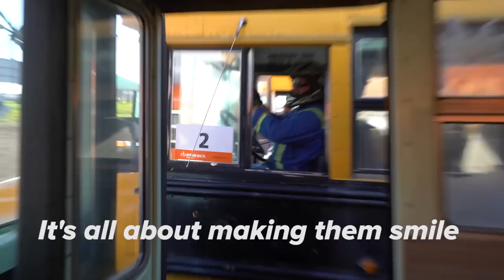RACING A CONVERTED SCHOOL BUS RV!!! (@ race track)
Vlog #440: Racing a school bus at the Castrol Raceway in Edmonton. This was a just for fun race in a converted school bus rv on the dirt oval track. I had a grea time and hope to race another school bus this summer!!

1. TELL OTHER YOUTUBERS TO DO VIDEOS WTH ME !!
2. TELL YOUR FRIENDS
3. WATCH ADS
4. WATCH MY PLAYLISTS ALL DAY AND NIGHT
5. TELL OTHER YOUTUBERS TO DO VIDEOS WTH ME !!
7. COMMENT + LIKE
8.
9. LEAVE MY VIDEOS ON PUBLIC COMPUTERS
10. BUY A MEGAPHONE AND SHOUT OUT MY YOUTUBE CHANNEL
11. EMAIL NEWSPAPER EDITORS ABOUT ME
12. CALL YOUR LOCAL TV NEWS STATIONS
13. IF YOUR NAME IS ELLEN, HAVE ME ON YOUR SHOW
14. OPRAH, LETS TALK
15.